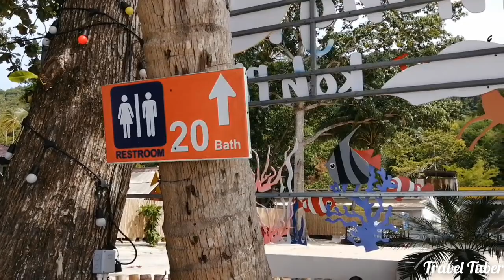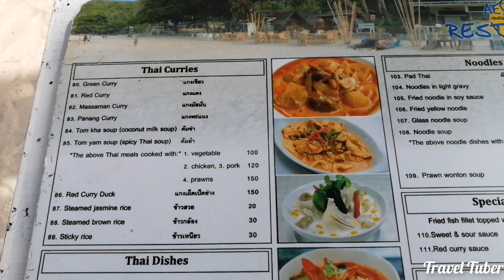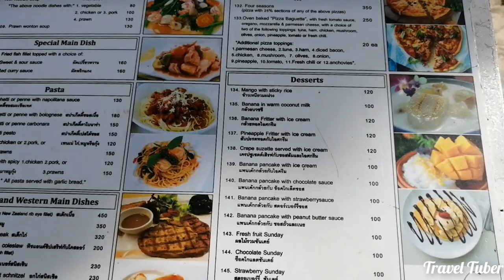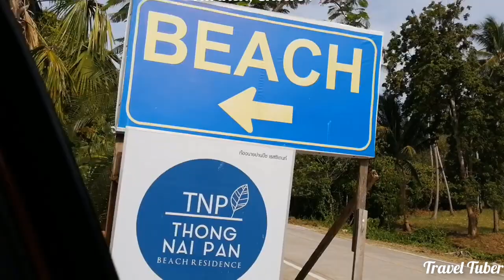Thong Nai Pan Yai || Koh Phangan Thailand || Aesthetic Resort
Hello everyone around the globe. Today, we want to show you the Thong Nai Pan Yai beach in Koh Phangan but first of all, an introduction to Koh Phangan. Koh Phangan is an island in the Gulf of Thailand in Surat Thani Province of southern Thailand. Koh Phangan is best known for its Full Moon Party at Hat Rin Beach. Ko Phangan has two sister islands: the larger Ko Samui to the south and the smaller Ko Tao to the north. So, after taking a quick dip in the sea, we headed to a restaurant run by the Aesthetic Resort at the beach to have our lunch, hope you'll enjoy this video, see you soon. Till then, Cheers !!!